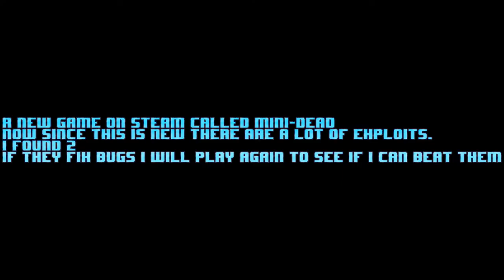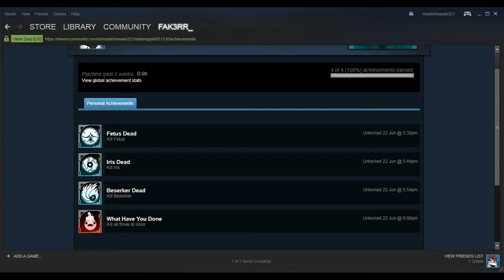TODAY MINI HAS DIED..... mini dead speed run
hey everyone so today i decude to do a speed run of this game hope you enjoy and yeah summer just started and i cant wait to see what wwe do..

anyway you are awesome you should feel awesome and have the best of the rest of your day:D